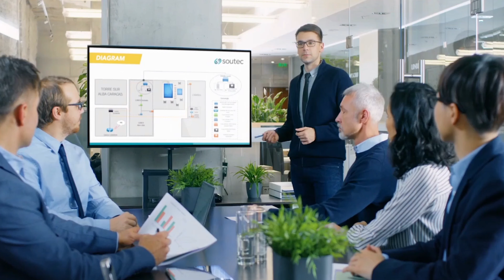سر كاريزما الناجحين : كشف أسرار لغة الجسد وكيف تصبح متقنًا له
💯 لا تنسى الإشتراك معنا الآن على القناة   💯 بالضغط على زر أشتراك ليصلك كل ما هو جديد 💯

الكاريزما، هذه الصفة الساحرة التي تجذب الآخرين نحو الشخصية المتحلية بها، فهي لا تقتصر فقط على الكلمات والأفعال، بل تتجلى بشكل خاص في لغة الجسد. إن فهم كاريزما لغة الجسد أمرٌ أساسي لمن يسعى لتحسين تأثيره الاجتماعي وتطوير قدرته على التواصل والإقناع.
1.
2.
3.
4.
5.
6.
7.
8.
9.
10.
11.
12.
13.
14.
15.
16.
17.
18.
19.
20.